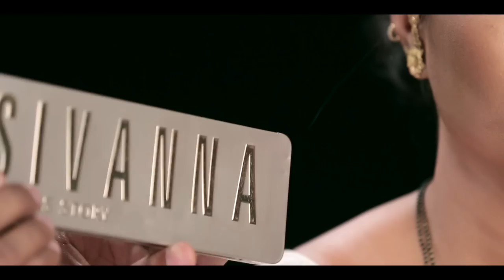Affordable Everyday MakeUp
Everybody wants easy access to beauty without feeling too much pinch... With my dear housekeeper Sanjana, this is basic makeup that's not just accessible, but easy, economical and good for absolutely any moment or event!